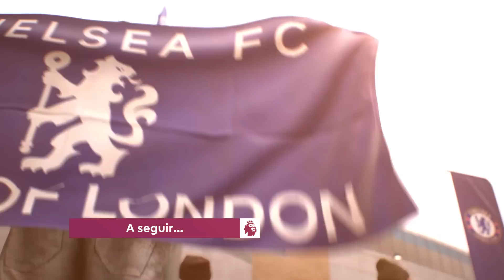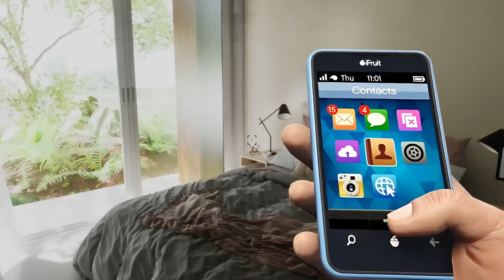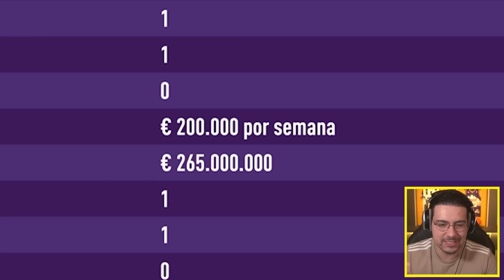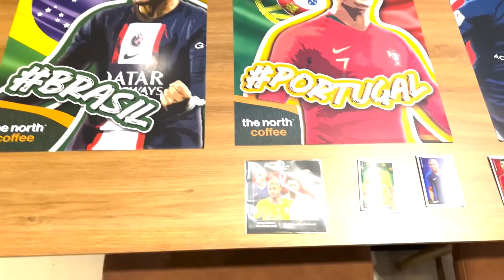JOAO PEDRO ME PEDIU PARA SAIR !!! - MODO CARREIRA JOGADOR FIFA 23 - Parte 37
Começando a NOVA CARREIRA JOGADOR do FIFA 23, vamos pra cima!
📍 Rua Xavier da Silva, 1188 - Centro, Campo Largo - PR, 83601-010